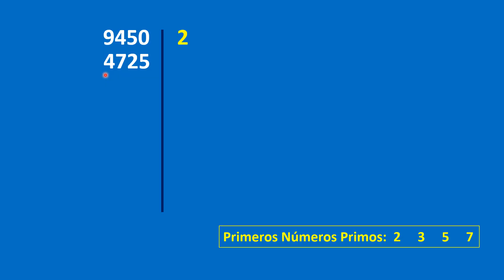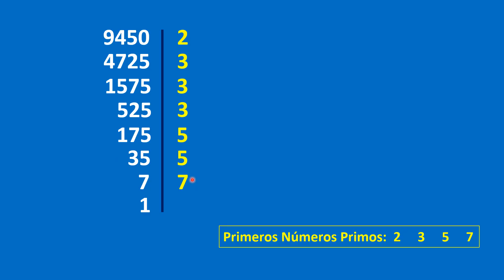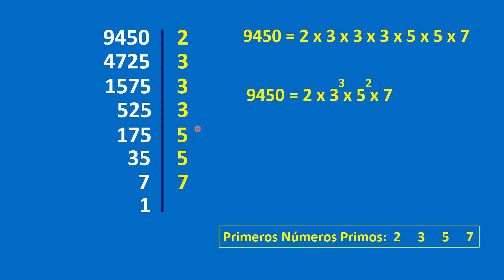Curso de Aritmética: video 81. Descomposición de un número en sus factores primos. E2.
👉En este video vamos a desarrollar el segundo ejemplo de una descomposición de un número en sus factores primos.

👏 👏 👏 👏 👏 😎 😎          DONACIONES         😎  😎  👏 👏 👏 👏 👏